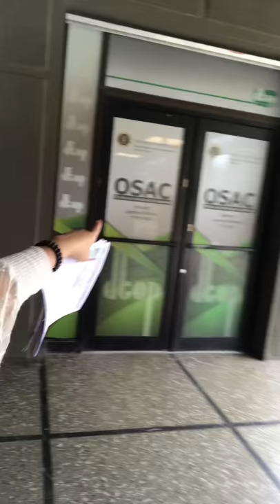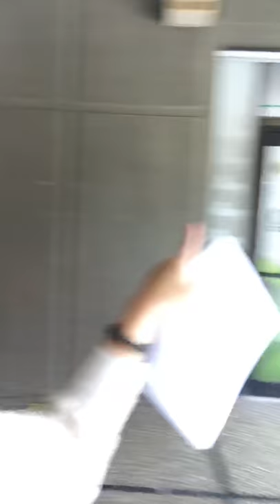Resolví - Multas Autoexpreso - Uber - Puerto Rico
Les comparto la información de qué hay que hacer para resolver el asunto de las multas que, por orden ejecutiva, ya no aplican.

Esta es la dirección de “Minillas” según aparece en el GPS de Google Maps:

Centro Gubernamental Roberto Sánchez Vilella (Minillas), Avenida José de Diego, San Juan, 00912, Puerto Rico

¡Éxito en su gestión!